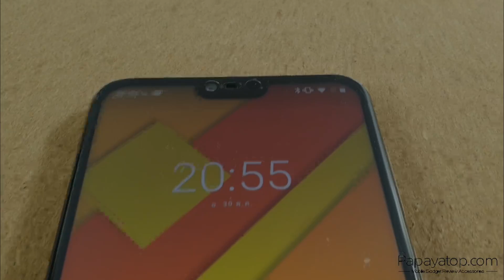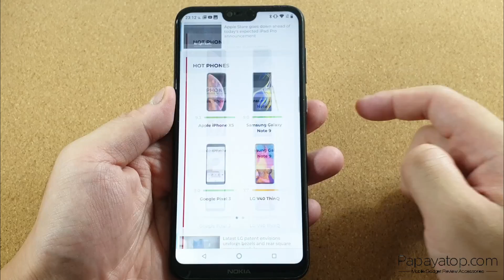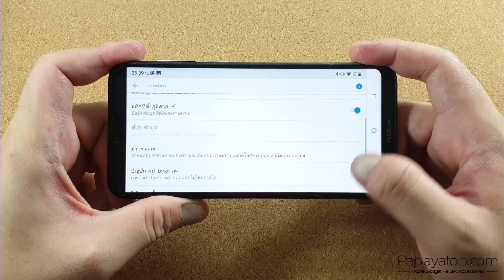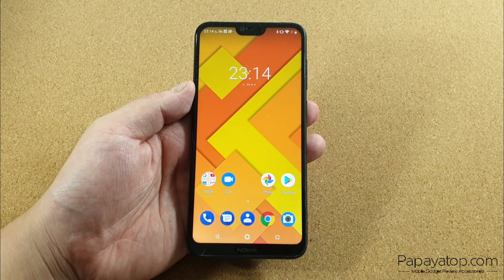(พรีวิว) : Nokia 6.1 Plus แอนดรอยด์วัน กล้องชัด บอดี้สวย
กด Subscribe ได้ที่นี่ | พรีวิว Nokia 6.1 Plus แอนดรอยด์วัน กล้องชัด 16 ล้าน LIVE ผ่านแอปฯ กล้องได้เลย สเปครครบ ราคาเบาๆ เพียง 8,990 บาท